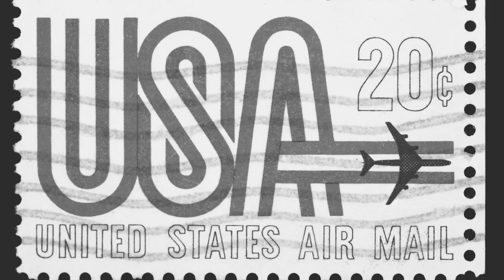CBS Radio Mystery Theater - Fan Mail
CBS Radio Mystery Theater presents: Fan Mail

When a soap opera character is killed off, an overly obsessed fan believes it to be real. She becomes angry and the actors on the show have to live out a real-life soap opera.